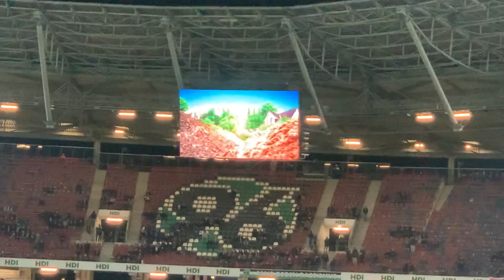Hannover 96 : Holstein Kiel 02.03.2020 „Alte Liebe“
Heimspiel
Hannover 96 : Holstein Kiel
Alte Liebe
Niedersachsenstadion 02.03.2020